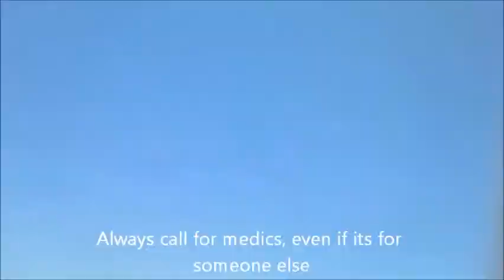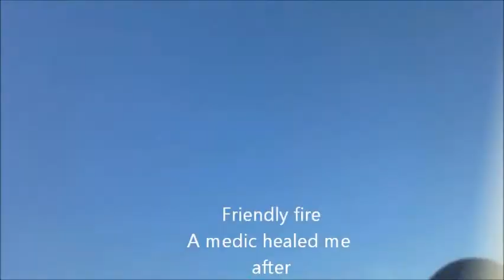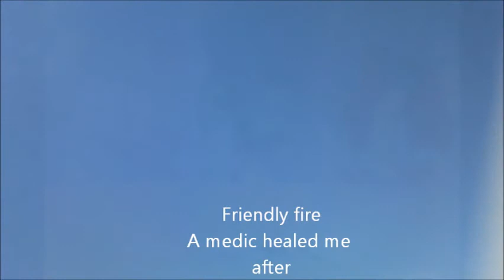Hostile Takeover Flag Raiders Paintball Aggressive Play Style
Not letting up on blue, they can't take that flag from us

Flag Raiders PP28
Guns Of Navarone